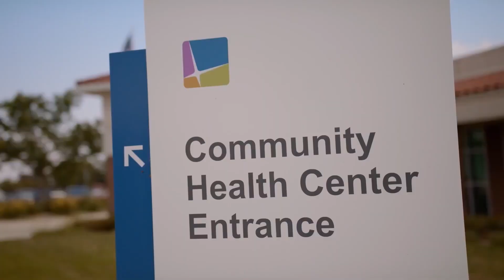Express Care at RUHS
Our Express Care service provides accessible and affordable medical care on a walk-in basis. Express Care can treat many common non-emergency illnesses and injuries -- from cuts and other wounds to respiratory infections and more.